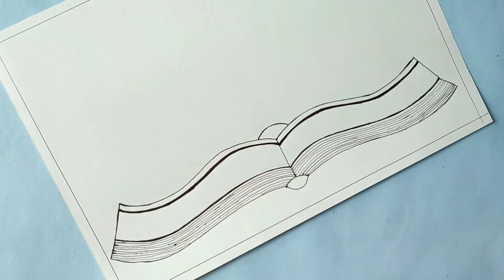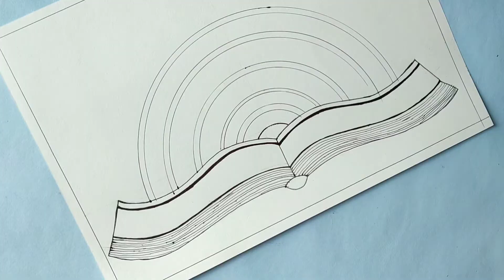Teacher's day Special Mandala Art | Mandala art for beginners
Presenting teacher's day special special Mandala art. It is easy to draw.So must try it and give comment

Material used
1.Drawing sheet
2.Ball pen(Black)
3.Compass